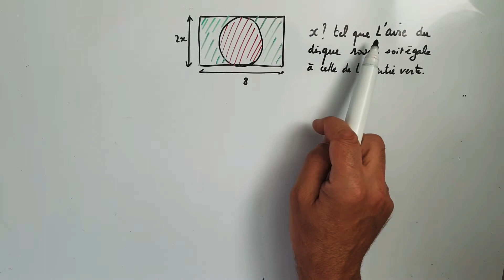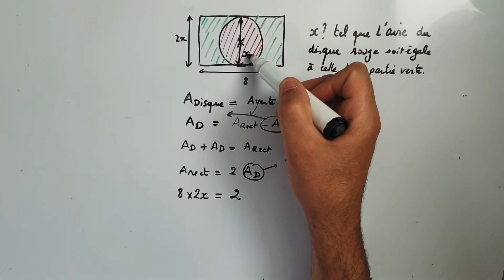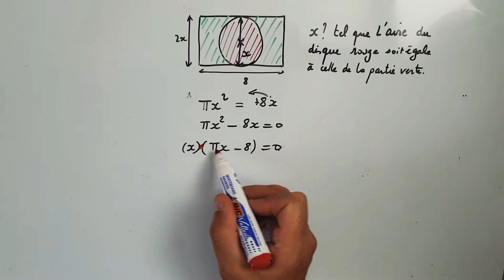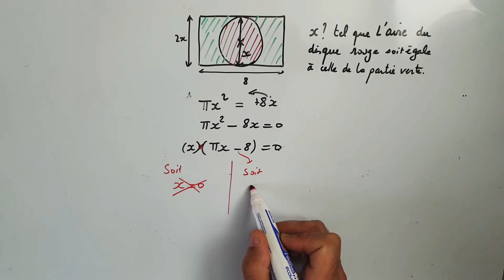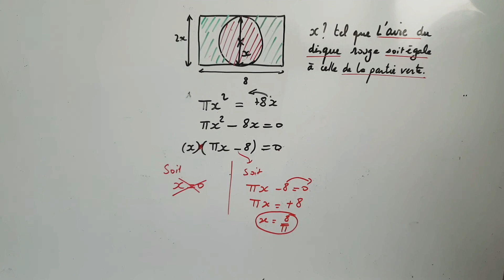Résoudre une équation en géométrie : mise en équation d'un problème géométrique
Comment résoudre une équation en géométrie ?
Mise en équation d'un problème géométrique à partir du texte.
Méthode de factorisation d'une équation.